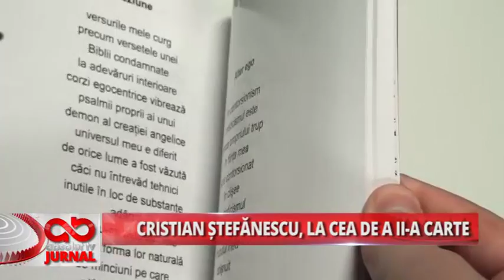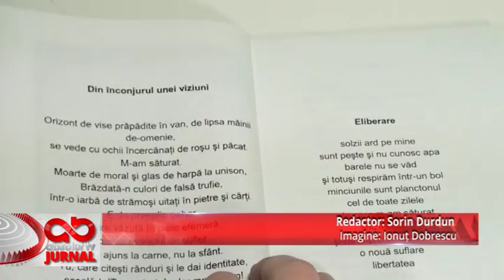CRISTIAN STEFANESCU, LA CEA DE A II A CARTE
Cristian Ştefănescu, la cea de a II-a carte

„Spectru” este cea de a doua carte de poezii a tânărului poet muscelean, Cristian Emanuel Ştefănescu. Câştigător al mai multor concursuri naţionale de poezie, şi cu încă o carte publicată sub egida revistei „C’arte de la Curtea Veche”, Cristian Ştefănescu, face o figură plăcută în literatura musceleană. Volumul are inserat între paginile sale, fotografii realizate de Maria Cosa.